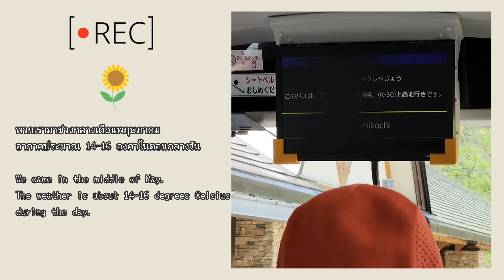[My Travel Memo] Kamikochi national park in May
In May 12th 2023